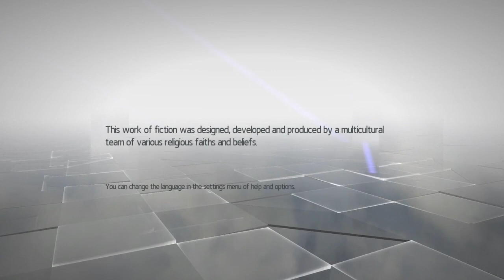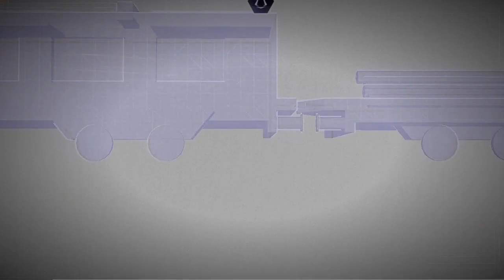Assasin's Creed Chronicles: Russia #2